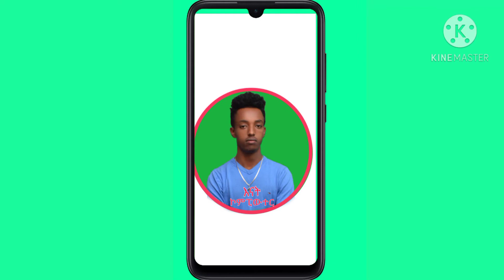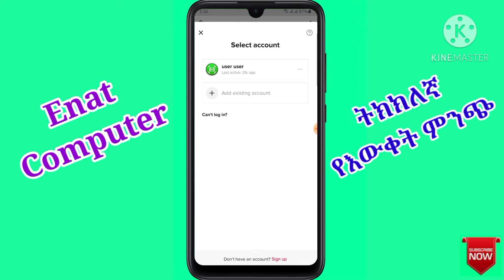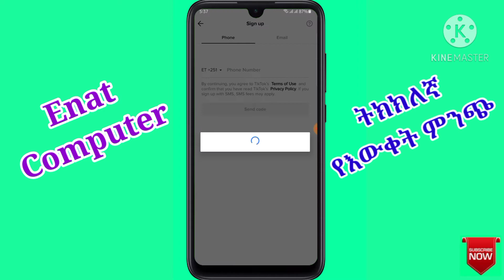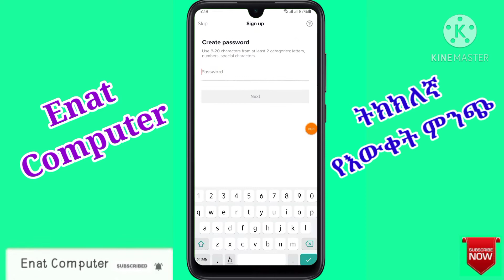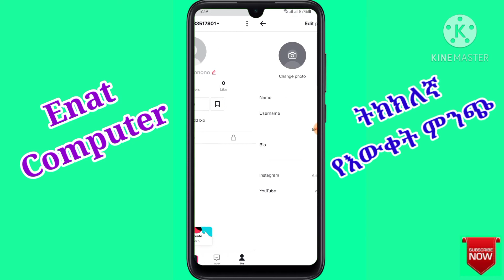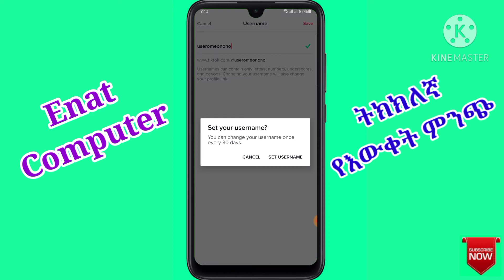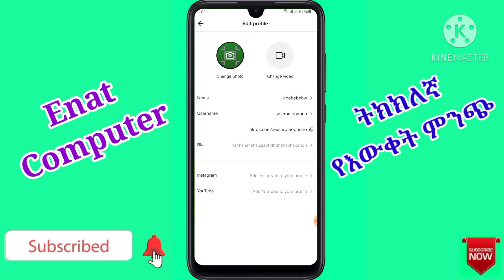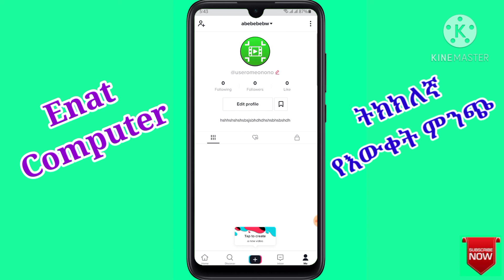እንዴት የቲክቶክ አካውንት መክፈት እንችላለን 2021_How to Create TikTok Account in 2 Minutes 2021🛑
ሌሎች አስተማሪ ፕሮግራማችንን ለማየት ሰብስክራይብ በማድረግ እንዲሁም ከስር ባለው ሊንክ በመግባት ማየት ትችላላችሁ፡፡ ቪድዮዎቻችንን ስለምትከታተሉልን ከልብ እናመሰግናለን፡፡
ወደ ቻናላችን ስለመጡ ከልብ እናመሰግናለን። እባክዎ የቻናላችን ወዳጅ ቤተሰብ እንዲሆኑ ሰብስክራይብ ያድርጉ። አዲስ ቪድዮ ስንለቅ ከማንም ቀድመን ለእርስዎ እንድናደርስ ከሰብስክራይብ አጠገብ ያለችውን ደወል ጠቅ ያድርጓት። የቻናላችን ቤተሰብ ስለሆኑ እጅግ እናመሰግናለን። በተጨማሪም በነዚህ በማህበራዊ ድህረ ገፆች እኛን ማግኘት ይችላሉ። 👇👇👇

የተመቸዎትን ይመልከቱ። ሀሳብ አስተያየት ካለዎት ኮሜንት ላይ ያሻዎትን ይፃፉልን።